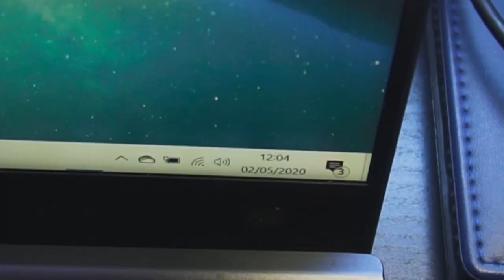Esta TÉCNICA de ESTUDIO te hará sacar BUENAS NOTAS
💪TE ENTRENO!

PELÍCULAS QUE ME INSPIRAN:
Ratatouille
Up
En busca de la felicidad
Intocables
Creed
Pumping Iron

LISTADO DE LIBROS QUE RECOMIENDO:
1. PADRE RICO PADRE POBRE
2. HOW TO WIN FRIENDS AND INFLUENCE PEOPLE
3. EXPERT SECRETS
4. DOTCOM SECRETS
5. THINK AND GROW RICH
6. 7 HÁBITOS DE LA GENTE ALTAMENTE EFECTIVA
7. GET THINGS DONE

¡OS QUIERO!